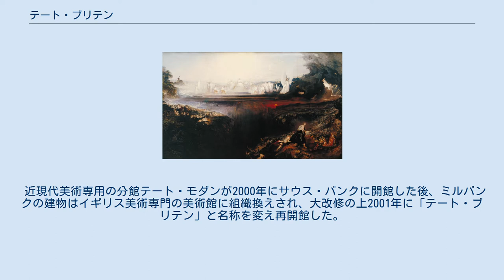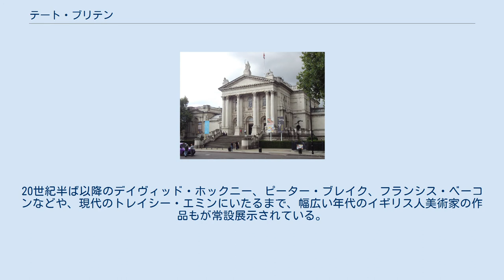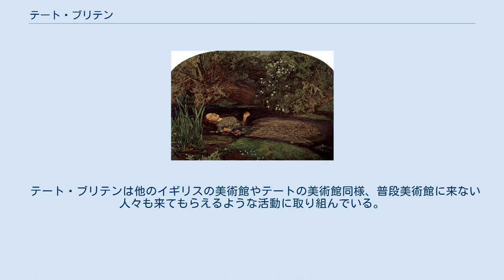テート・ブリテン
テート・ブリテン ジョン・エヴァレット・ミレー像 テート・ブリテン（Tate Britain）はイギリス・ロンドンのテムズ川畔、ミルバンク地区にある国立美術館。
テート・モダンなどの美術館とともに、国立美術館ネットワーク「テート」の一部をなしている。
 建物は1897年にミルバンク刑務所の跡地に建設された。
当初はナショナル・ギャラリーのイギリス美術専門の分館「ナショナル・ギャラリー・オブ・ブリティッシュ・アート」であったが、イギリス美術だけでなく世界の近代・現代美術を扱うようになり、1955年に「テート・ギャラリー」という名の独立した美術館となった。
 近現代美術専用の分館テート・モダンが2000年にサウス・バンクに開館した後、ミルバンクの建物はイギリス美術専門の美術館に組織換えされ、大改修の上2001年に「テート・ブリテン」と名称を変え再開館した。
 テート・ブリテンは、1500年代のテューダー朝美術以降、現代に至るまでの、絵画を中心としたイギリス美術を時代順に展示している。
ウィリアム・ブレイク、ジョン・コンスタブル、トマス・ゲインズバラ、ウィリアム・ホガース、ダンテ・ゲイブリエル・ロセッティほかラファエル前派の作品が揃っている。
テートの所蔵品の中で特に有名な作品は、ジョン・エヴァレット・ミレーによる『オフィーリア』やジョン・ウィリアム・ウォーターハウスによる『シャーロットの女』である。
また、ターナーの寄贈した初期から晩年までの充実した作品群は、専用のウイングであるクロア・ギャラリーに常設展示されている。
20世紀半ば以降のデイヴィッド・ホックニー、ピーター・ブレイク、フランシス・ベーコンなどや、現代のトレイシー・エミンにいたるまで、幅広い年代のイギリス人美術家の作品もが常設展示されている。
 テート・ブリテンは他のイギリスの美術館やテートの美術館同様、普段美術館に来ない人々も来てもらえるような活動に取り組んでいる。
『Late at Tate』は毎月第一金曜日に開催している夜10時までの夜間開館で、特別展の入場料は半額の上、ライブやパフォーマンスアートを行っている。
 テート・ブリテンは毎年「ターナー賞展」と呼ばれる美術展も主催している。
これは理事会が選んだイギリスで活動する50歳以下の美術家4人を取り上げる展覧会で、その中からターナー賞を一名に贈っている。
 テート・ブリテンと、テート・モダンの間は、テムズ川を行き交う高速船「Tate to Tate service」がシャトル運航している。